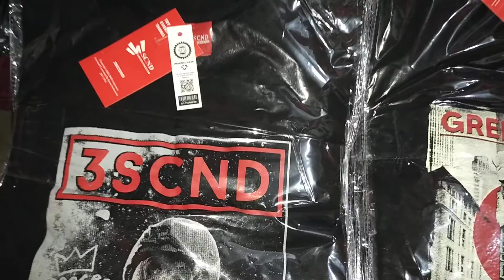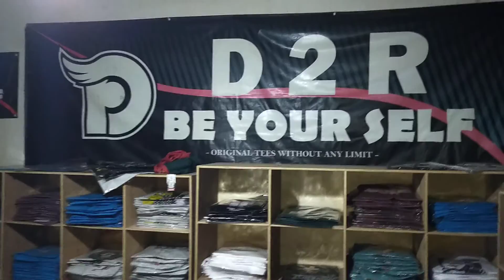KAOS DISTRO 25 RIBU MURAH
Ok Brow...
Bagi Kalian Yang ingin buka usaha kaos Distro langsung bergabung Dengan Ricky Distro
Info Lengkap